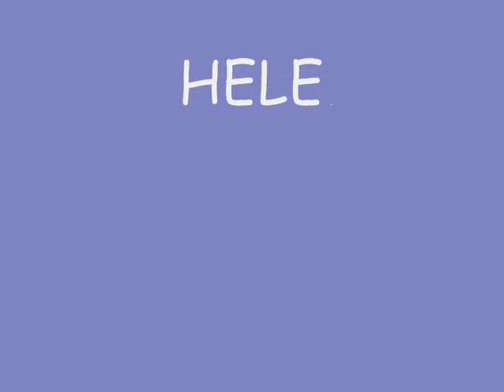HELENA ROJO - I HAVE A DREAM